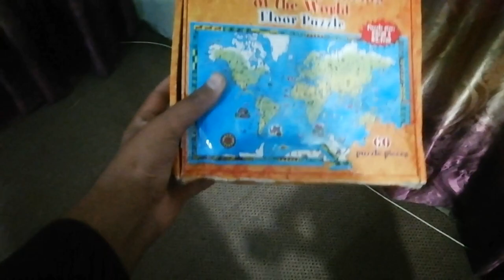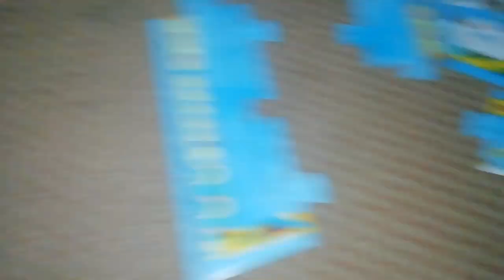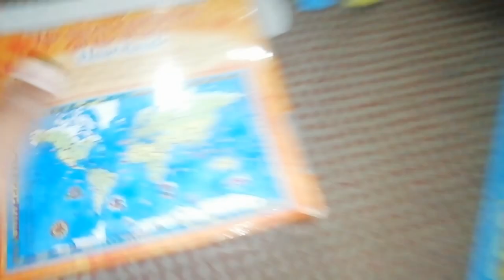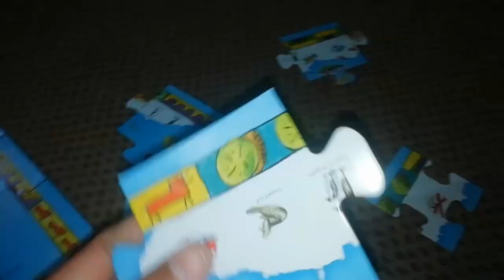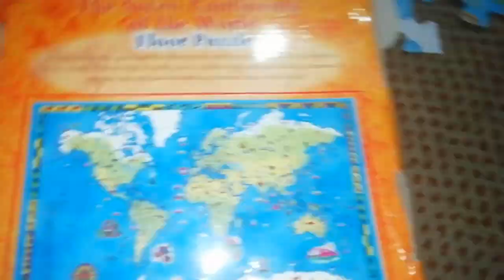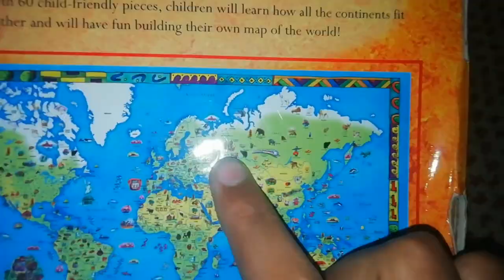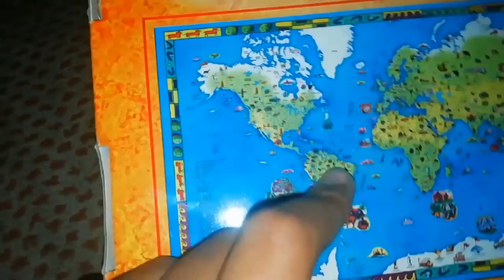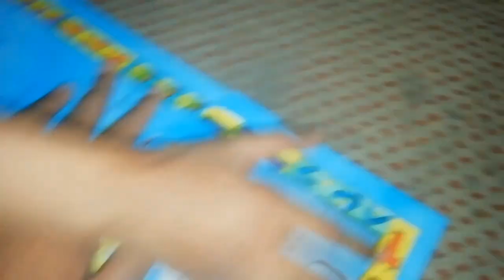Aj mujhe puzzle gift😍ka challenge mila | Bohat mushkil se complete huwa🥵